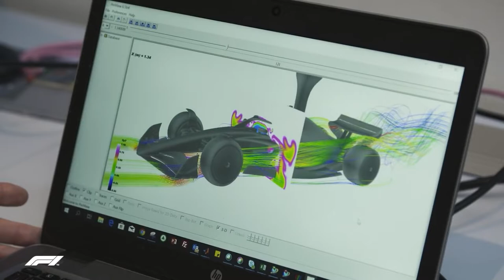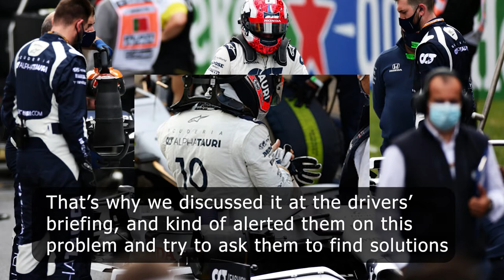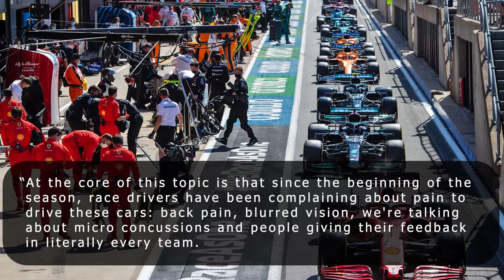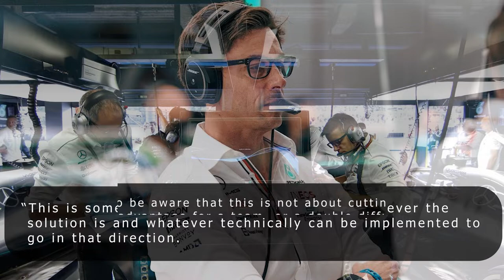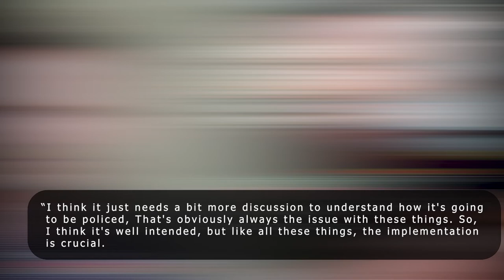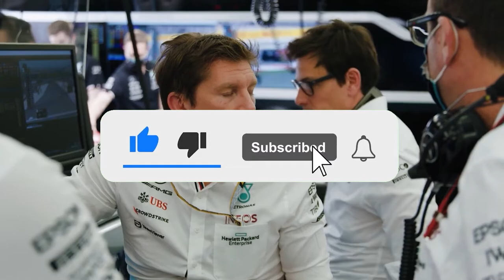This FIA Rule changes EVERYTHING!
The aerodynamic oscillations, also known as porpoising, have hampered cars’ performances, and raised safety concerns for drivers.

In the interest of the safety of drivers, the FIA has intervened in the matter and issued a technical directive to reduce porpoising.

Porpoising has been in the news quite a lot this season, and Mercedes seemed to have been affected by the issue along with other teams.

It has been the case with the teams after the introduction of new rules for 2022, which aimed at making the races more competitive.

These rules required teams to build their cars from scratch, which has shifted the dynamics this season; however, it has also brought the issue of bouncing.

In this video, we are going to look at what porpoising is, the FIA’s technical directives to solve it, and the responses from teams to the FIA's intervention.

In today's video we look at This FIA Rule changes EVERYTHING!

Inspired by The sudden rule changes forced by F1's ‘recipe for disaster’

Inspired by FIA has BANNED Porpoising! Mercedes & Ferrari SCREWED?

Inspired by F1's Porpoising Tech Directive - How it Really Works

Inspired by The suspected Red Bull/Ferrari trick being outlawed in F1

Inspired by Mercedes Finally Solved PORPOISING Problem by this.

On Formula 1 Racing we will go through f1 news, f1 highlights and f1 teams like mercedes f1, ferrari f1, redbull f1 etc.  Stay tuned for the latest formula 1 news, formula 1 highlights, lewis hamilton, max verstappen, Charles Leclerc and some other f1 pilots.